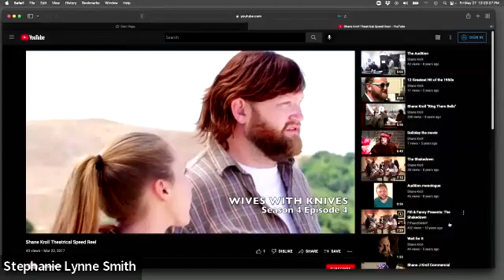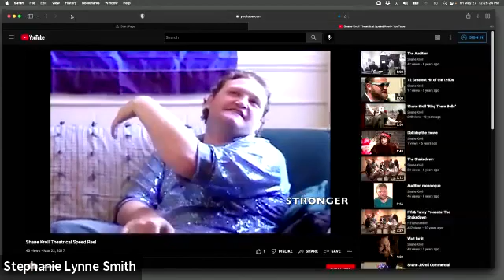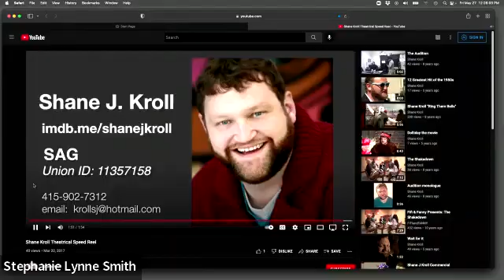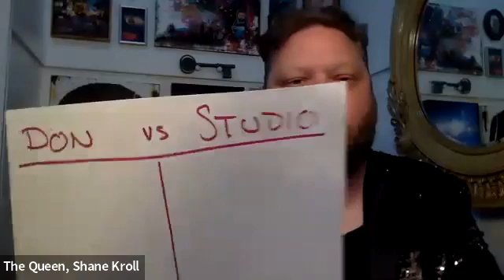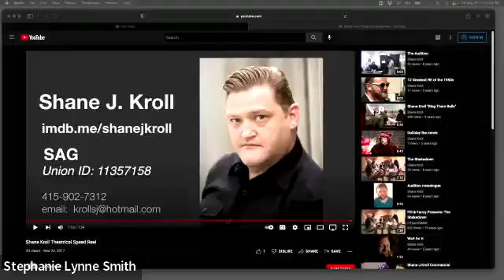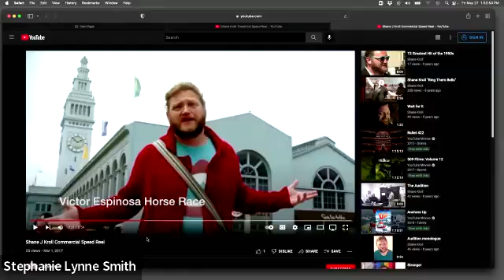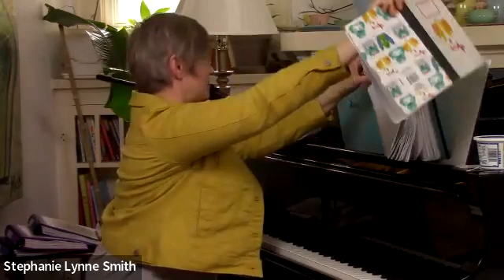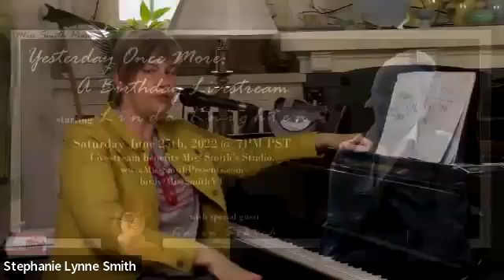Miss Smith Presents Roulette: Don Martin versus The Oregon Studio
Enjoy this Zoom recording of song Roulette by Miss Smith Presents! Riffing on our live shows Lush 'n Roulette in San Francisco, this fun game show-style class is a challenge for memorization. Don Martin has 90 songs memorized drawn at random. Oregon Studio members Beth Salisbury, Sam Kinney, Zanne D'Anna, Ceej Waters and Linda Knighten did their best!

Special guest judge Shane Kroll joined us from Hollywood and was a total mess. We loved it!

Recorded live on Friday, May 27, 2022 in Salem, Oregon.